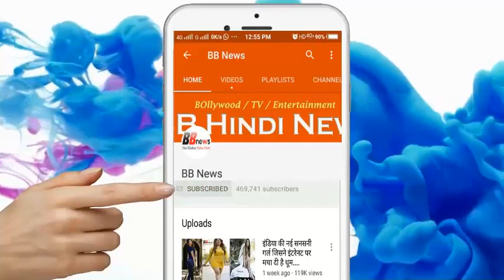प्लास्टिक या नकली अंडों की कैसे करें पहचान, एफएसएसएआई ने जारी की गाइडलाइंस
How to identify plastic or fake eggs, the guidelines issued by FSSAI

FSSAI has issued advances to the illusion that spread among the public about plastic or artificial eggs. FSSAI has stated in its guidelines that all kinds of illusions are being spread in the public between fake or plastic eggs, which are totally unemployed. Authorities have also told traders that they buy eggs from trustees only. Identify such plastic or fake eggs.

The Indian Food Safety and Standards Authority has issued guidelines for the elimination of illusions among the public about the eggs. According to FSSAI, for the last few months, many questions are being raised about the quality of the eggs and the safety standards of customers and traders. At the same time, many times customers have also expressed concern about fake or plastic eggs.

FSSAI has made it clear that news of the production of eggs from plastic is absolutely baseless. FSSAI has said that it is not possible to make artificial or fake eggs and this is only an illusion. So far no such technique has been invented, which can create similar plastic or fake eggs from real eggs.

FSSAI says that the retail price of an egg is 5 rupees. While the 3D printing price of 100 pieces is five thousand rupees. If this price is kept in mind then the cost of an egg will be 5 thousand rupees. If the cost of materials and wages is also added, then its cost will increase. Therefore, the artificial production of natural egg worth Rs 4-5 is not possible.

Galinhides have been told that the method of storage of eggs affects their quality and color. For high quality, the eggs should be stored in the refrigerator and used within two to three days. Instead of keeping the eggs in the refrigerator for 4-5 days, only one day if the room is placed on the template, their quality has adverse effects. If the eggs are not properly stored, they will become like plastic.

According to FSSAI, customers buy eggs from the same shops or stores, where they are kept in the proper environment in a cold environment. Also, after washing dirty eggs, keep them out for a while after drying, then only put them in the refrigerator.

BB NEWS!!